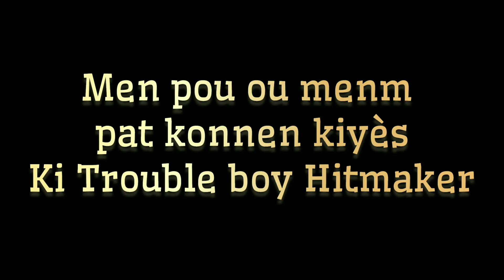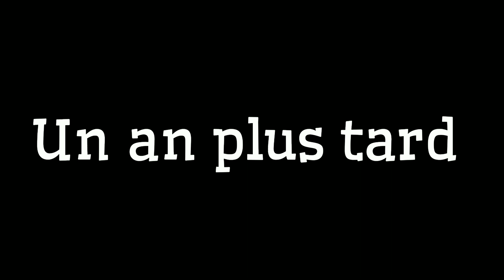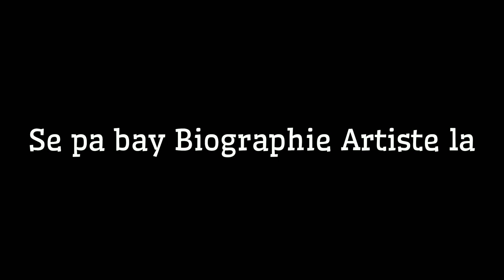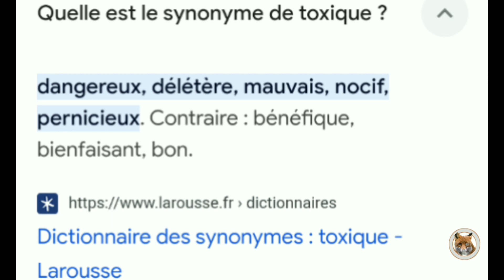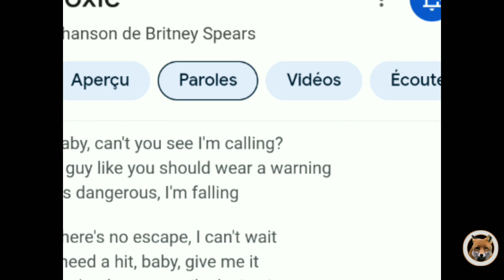Trouble Boy et son Album ( yon tikout analyse)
se yon plezi pou m pote vidéo sa pou nou, paske konnen lap fè nou plezi tou paske Trouble Boy se yon Artiste ke nou renmen anpil, e li fè anpil bèl musique nan karyèl, nou ka toujou gen préférence men Ann apresye sak mérite apresye. san fè trop de vantardise Artiste Haïtien yo jwe yon gro bisou rôle nan fierté pays an, Ann ba yo valè.

chapitre
00:00 introduction
01:29 parcours artistique
04:00 les albums publiés
06:00 conclusion

Si nou apresye travay la fèm konnen sa nan kòmantèa, san nou pap bliye :
likez
partagez
commentez

Se youn nan mwayen pou n ede m nan travay sa. An pasan map profite di nou mèsi, paske aktyelman m pase ak 1k abonnés tout ça c'est grâce à vous.